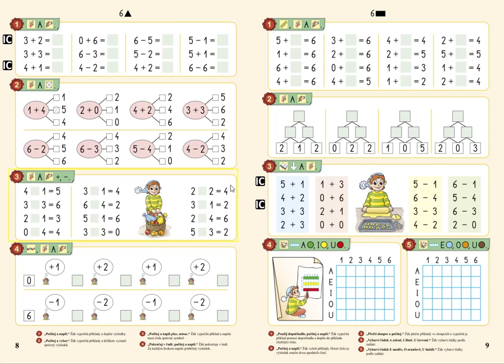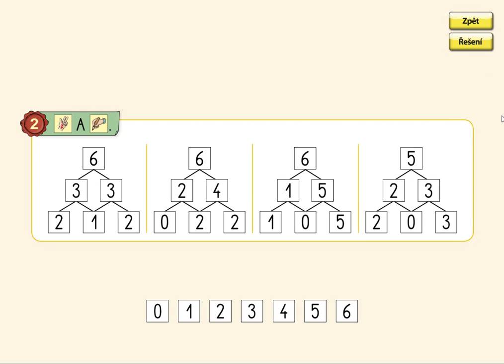Pamětné počítání v oboru 0 až 6, MATÝSKOVA MATEMATIKA 2. DÍL - POČÍTÁME DO DESETI, str. 9, cv.2